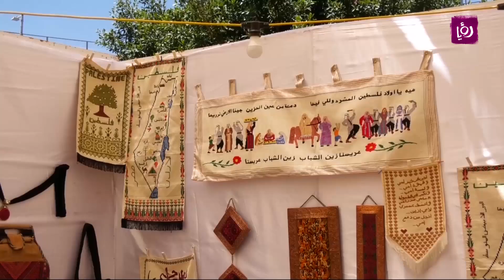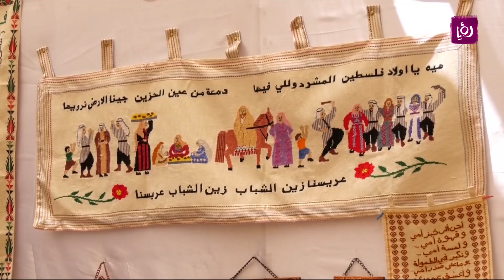مهرجان باب العمود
مهرجان باب العمود وتحت عنوان نساء مقدسيات الذي احتضنتاه مدينة نابلس لمجموهة نساء مفدسيات و حرفهن اليدويه في محاولة لانعاش الاقتصاد ودعم هذه المشاريع المقدسية في ظل الظروف التي تعاني منها مدينة القدس .